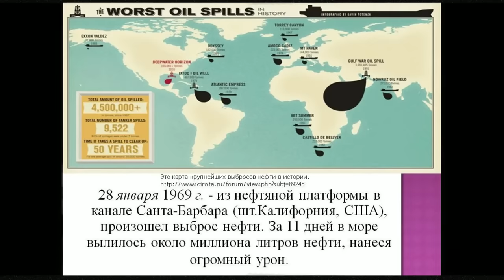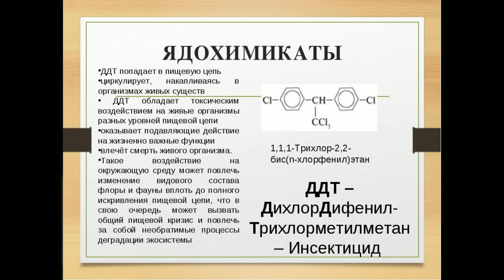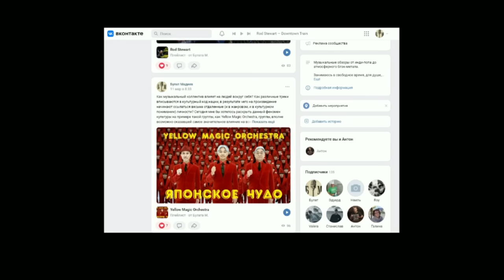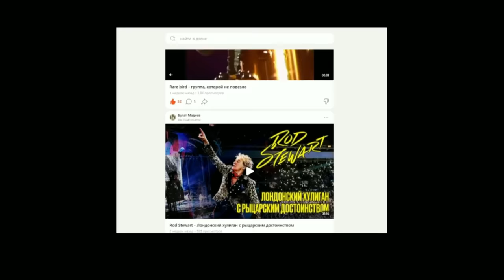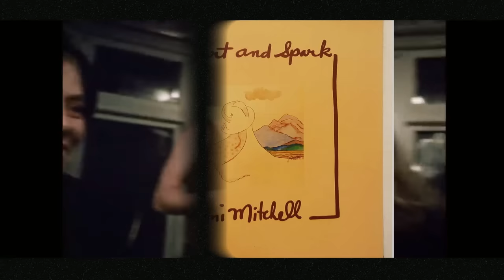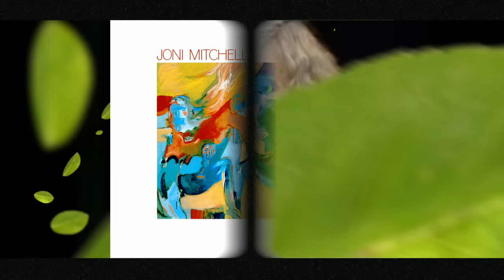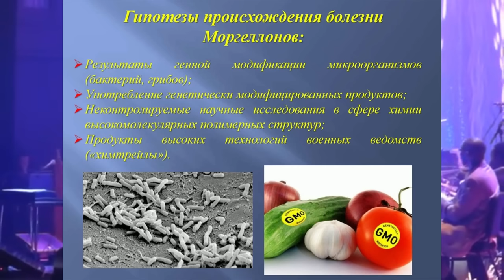Joni Mitchell - Она изменила музыку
Заранее спасибо!